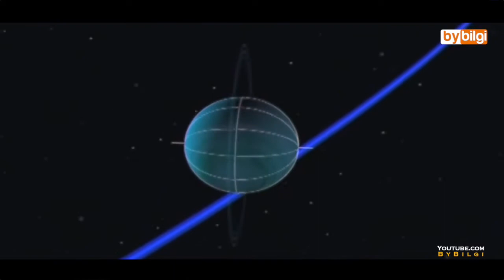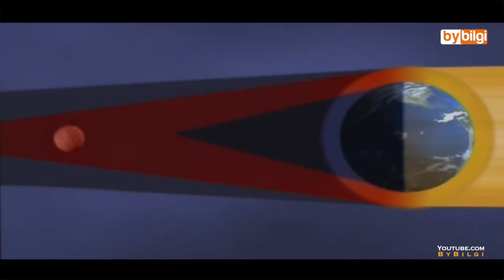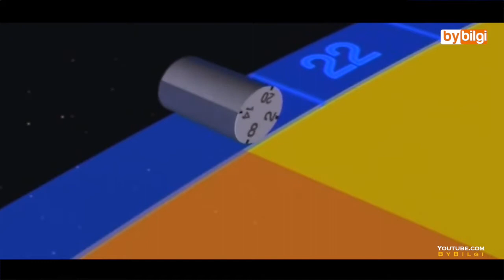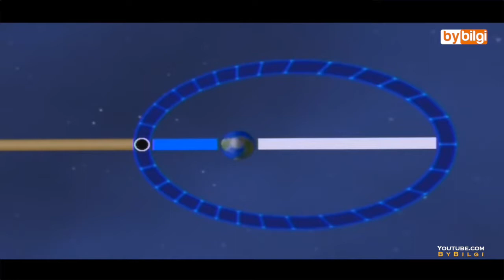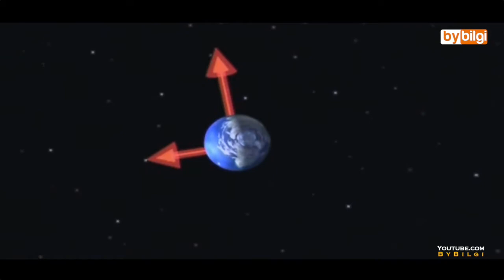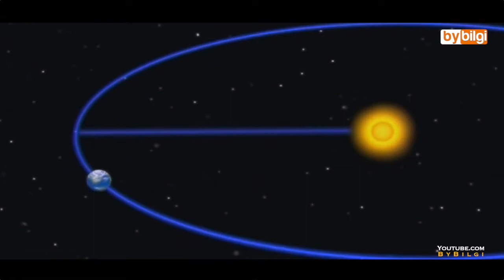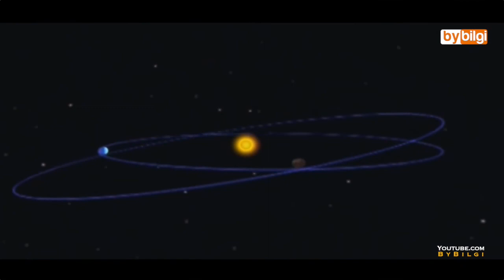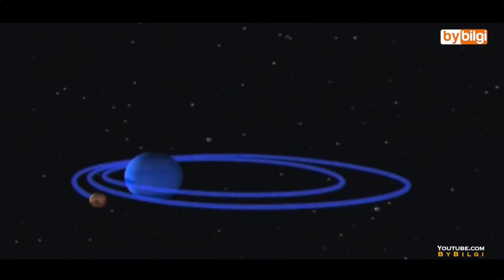Uzay : Güneş Çevresinde Bir Yıl #8 Ay ile birlikte Büyük Gezegen Turu (Türkçe Uzay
Uzayı anlamak için ideal olduğunu düşündüğümüz güzel bir belgesel serisi, Uzay. Güneş'in etrafında bir yıl sürecek bir yolculuğa çıkmaya hazır olun. 10 bölümden belgesel